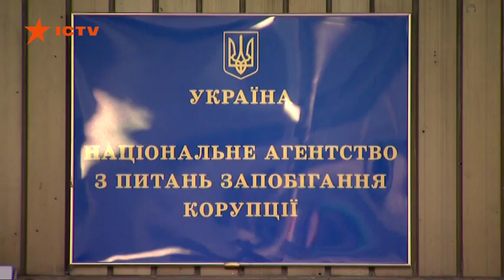Александр Новиков назначен новым руководителем НАПК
16 декабря на должность главы Национального агентства по вопросам предотвращения коррупции назначили Александра Новикова.